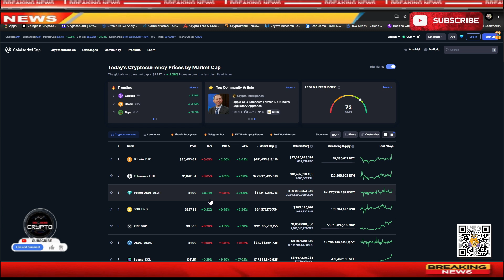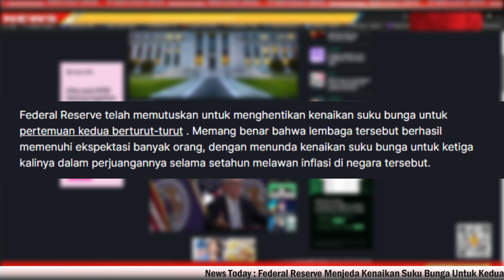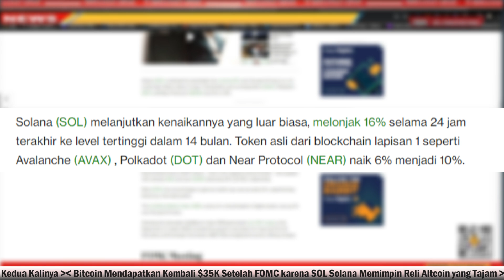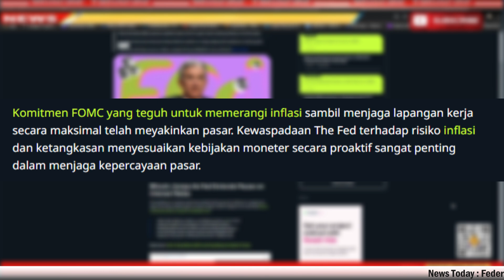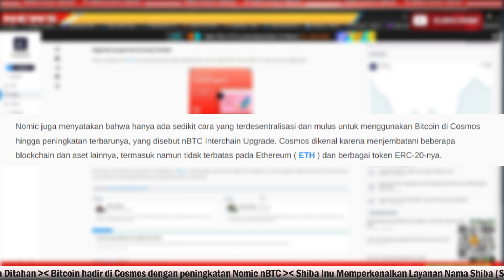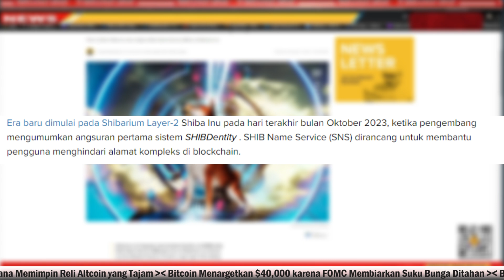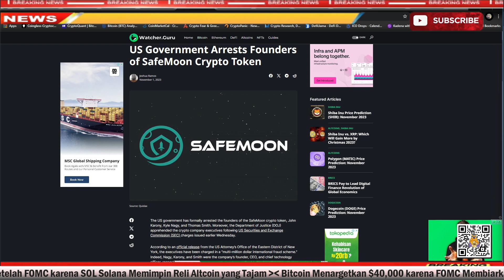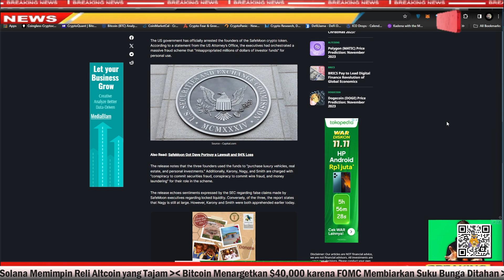🔴BTC Pump !! Semakin Dekat Dengan Bullrun 2024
For those who want to support some drinks

 BTC : bc1q9h5fkhdzz84c3q5fcgvqkvxs2jpw45nnmw72qz
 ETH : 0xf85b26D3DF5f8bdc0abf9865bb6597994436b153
 DOT : 1wuHvbE21u7m7nWxudEU237Ks48gGfJTFDchDsJfm3dk76m
 ONE : 1j05gj2sw5z0l7pk0zmhwtkwrcku7khg6y938nu